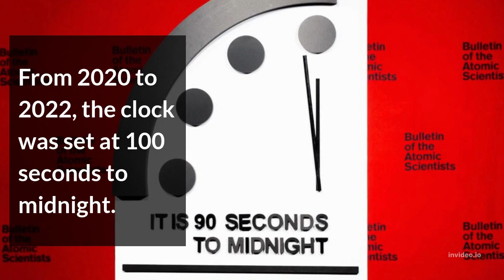Doomsday Clock reveals how close we are to the end of the world